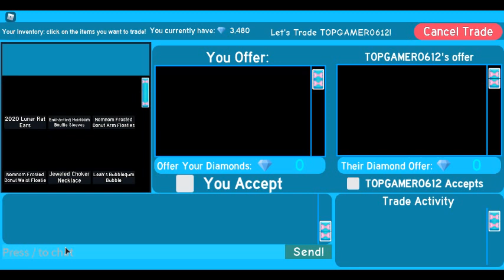Trading in royale high (and getting elf ears and droopy elf ears)